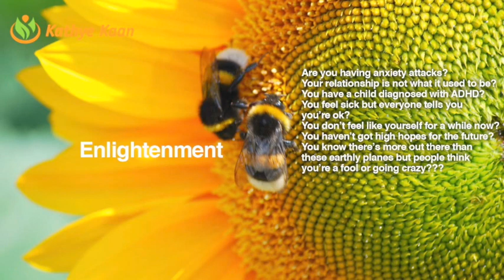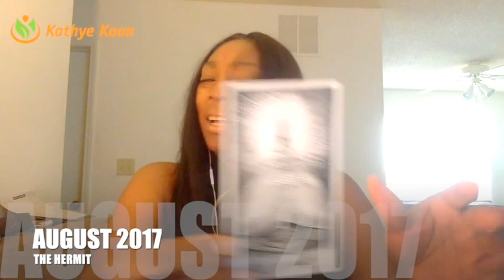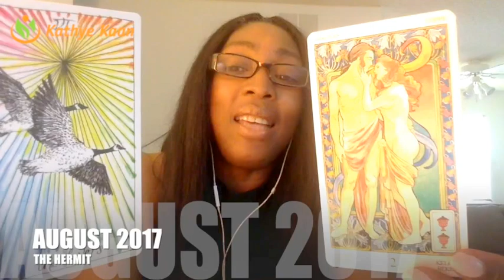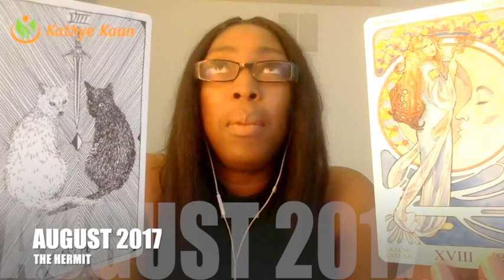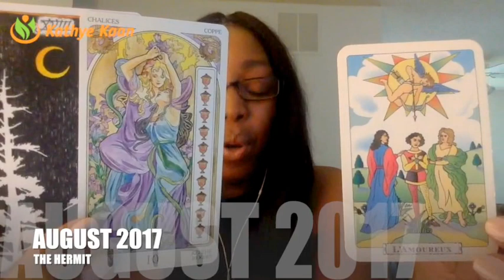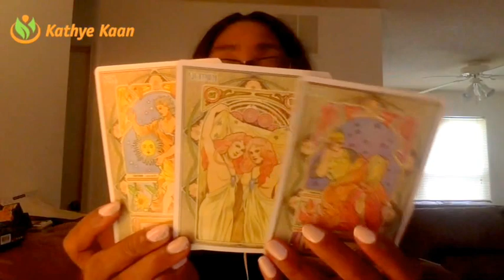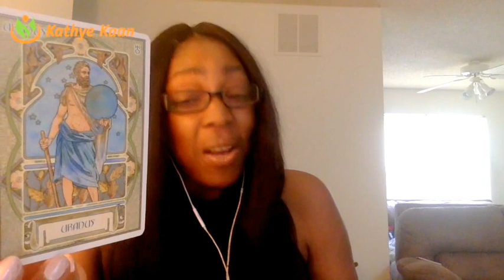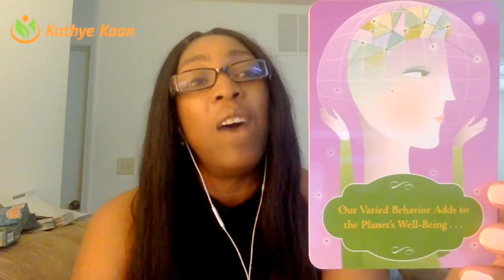GENERAL FORECAST AUGUST 2017 💝NUMEROLOGY CONNECTING WITH YOUR INNER WISDOM